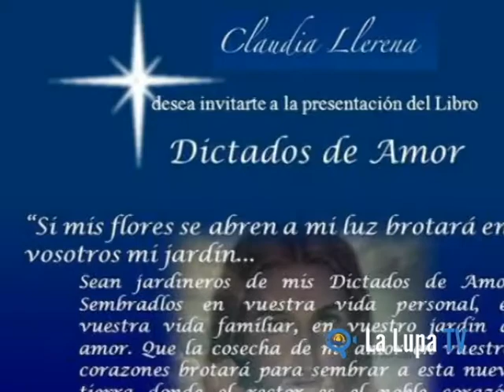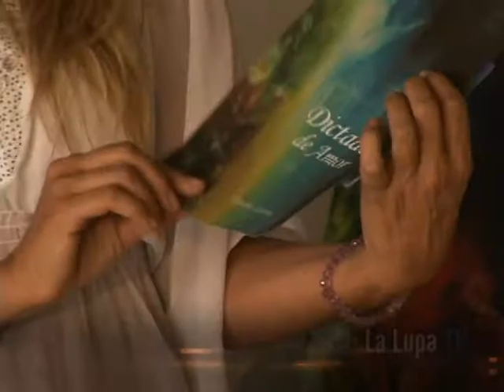Centro de Canalización El Edén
Angela Cuevas de Dolmetsch se le mete al rancho al  Centro de Canalización El Edén y entrevista a Juan Guillermo  Gaviria su director, que nos habla sobre la canalización.